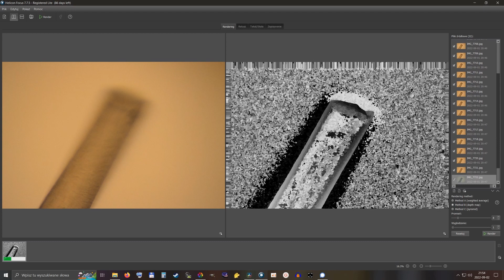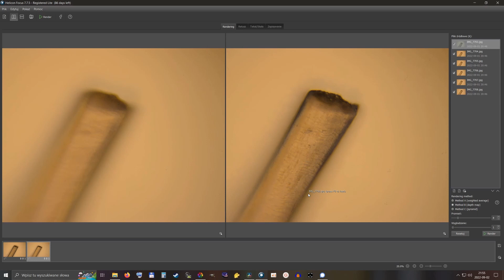👽 Zdjęcie włosa obiektywem mikroskopowym Euromex 40x. Czy wykonalne w "domowych" warunkach?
W tym materiale pokażę Wam jak wykonuję zdjęcie włosa obiektywem mikroskopowym Euromex 40x/0.65 achro, parafokalny. Poskładamy sobie te zdjęcia w programie Helicon Focus.
- Aparat Canon 90D
- Obiektyw Euromex 40x/0.65 achro, parafokalny
- Lampa błyskowa Yongnuo YN 560 IV
Jeśli macie jakieś pytania, to dawajcie znać :)